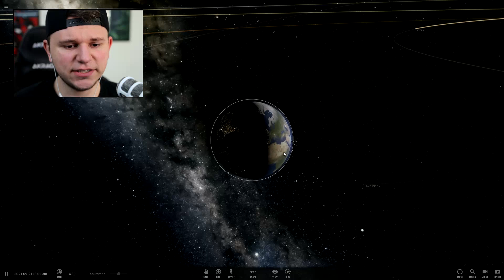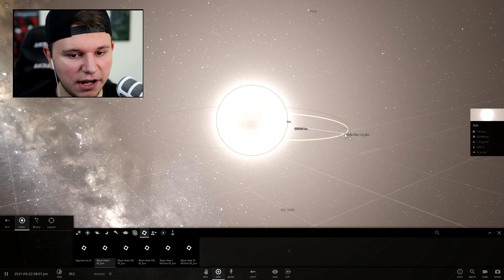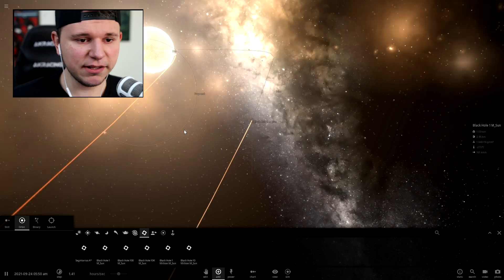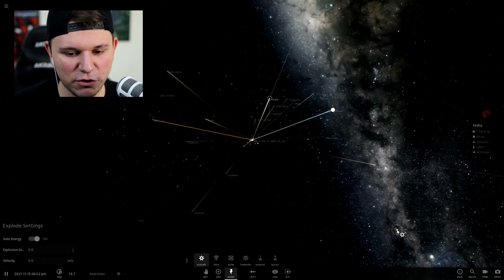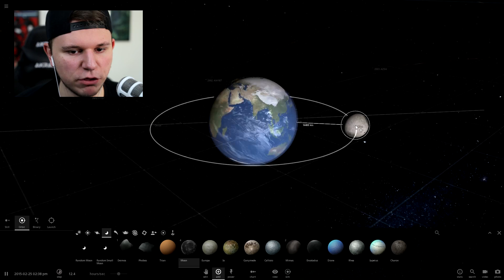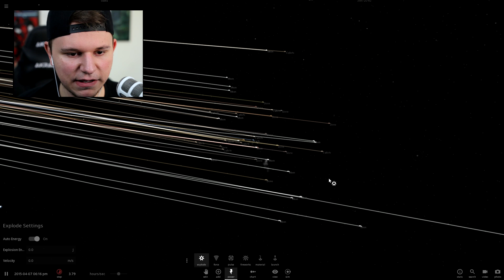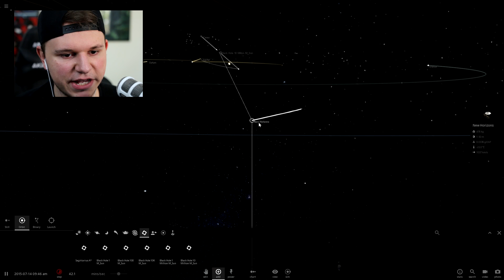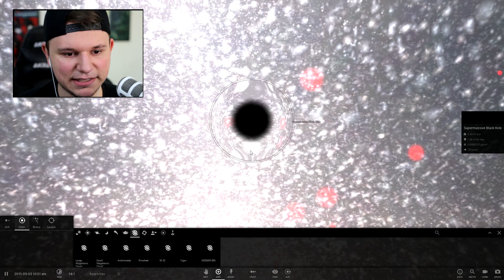MAKING PLANETS EXPLODE | Universe Sandbox #7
Chocolate pudding anyone?